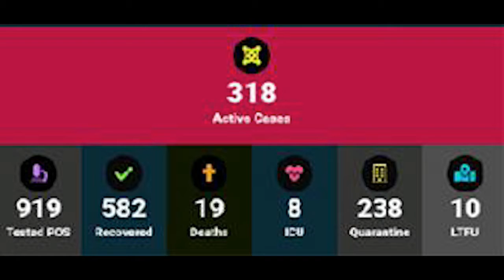17 07 2020 19e persoon overleden aan het COVID-19 virus